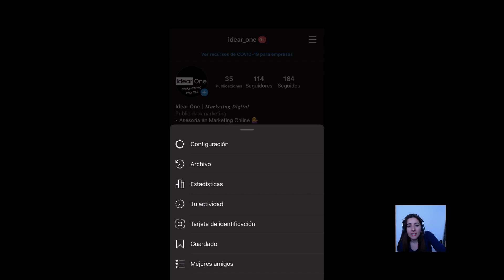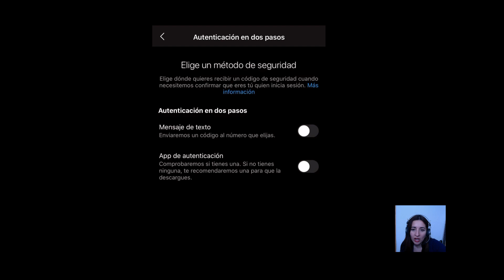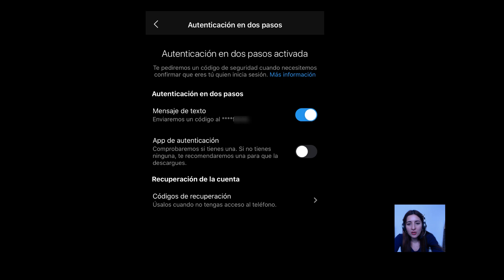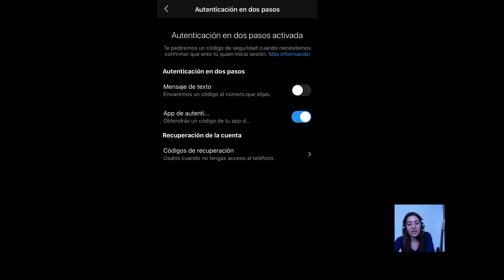Ingresar Código de Seguridad Instagram - QUE NO TE HACKEEN!😱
No importa si eres un influencer o si sólo tienes unos pocos seguidores, sólo tú deberías poder acceder a tu cuenta, por lo que una buena opción es reforzar la seguridad de tu cuenta.